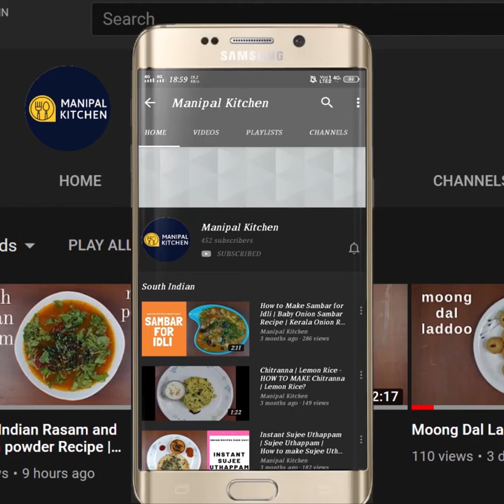ಆರೋಗ್ಯಕರ ಹರಿವೆ ಸೊಪ್ಪಿನ ಪರಾಟ ಅಧ್ಭುತ ರುಚಿ,ಎಷ್ಟ್ತಿಂದ್ರೂ ಸಾಲಲ್ಲ|Amaranth leaf Paratha|Manipal Kitchen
Organic Amaranth leaf Paratha, English Sub-Titles| ಒಂದು ಸಲಾ ಟ್ರೈ ಮಾಡಿ ಆರೋಗ್ಯಕರ, ರುಚಿಕರವಾದ ಹರಿವೆ ಸೊಪ್ಪಿನ ಪರಾಟ ಎಷ್ಟು ಅಧ್ಭುತ ರುಚಿ ಅಂದ್ರೆ, ಮಾಡಿದ ಹೆಸರು ಬೇಳೆ ದಾಲ್ ಫ಼್ರೈ ಖಾಲಿ | Organic Amaranth leaf Paratha|Manipal Kitchen
Amaranth leaf in English is Harive soppu in Kannada.  It is rich in vitamin A and a cup of it can 97% of one"s daily need of this antioxidative vitamin.  They are also full of flavonoid polyphenolic antioxidants like beta carotene which provide a protective layer against oxidative stress caused by free radicals.  it is nutritious, gluten free and provides plenty of protein and  micronutrients.  It has also been associated with  a lot of health benefits including inflammation, reducing cholesterol levels and increased weight loss.  We prepare a host of dishes and today I would like to share the recipe of Amaranth leaves paratha which really tastes great and yummy too! here goes the recipe:
INGREDIENTS:
1. Whole wheat atta - 1 and 1/2 cups
2. Chickpea atta - 1/4 cup
3. Chopped Organic  Amaranth leaves/ Harive soppu - 1 and 1/2 cups
4. Yoghurt - 1/4 cup
5. Salt - 1/2 tsp
6. Green chili-ginger paste - 1 tsp
7. Turmeric powder - 1/2 tsp
8.  Byadgi chili powder - 1 tsp
9. Carom seeds - 1/4 tsp
10. Sesame seeds - 1 tsp
11. Cooking oil - 2 tbsp
12. Warm water - as needed to make soft dough
PROCEDURE: Wash Amaranth leaves and pat dry so that it can be chopped very fine only leaves.  Add 1 and 1/2 cups of wheat atta, chickpea atta to a bowl.  Add chopped Amaranth leaves to it.  Add yoghurt, salt, green chili-ginger paste, turmeric powder, byadgi chili powder, carom seeds, sesame seeds, cooking oil and mix well with hands till combined and juicy.  Add warm water in steps to make a soft dough.  Once dough is made , make sure that as it turns sticky just add 1tsp cooking oil and wipe it all over the dough and rest covered with a damp cloth for about 30 minutes. Pinch out lemon size dough,  knead and  dust it in wheat atta and flatten and roll it as thin as possible and place it on hot tawa.  When firm, flip and when cooked just apply little butter with a brush and press with the brush and then again flip and press with the presser to cook all over and brush some butter again.  Now roti is cooked , brown dots appear and transfer to a plate. Enjoy with yoghurt or even butter or pickle.  Really so yum never imagined.
 Yields: 13-15
Other Related Links On This Channel:
3. (Breadfruit /Jeegujje Rava Fry )
2. (Onion Pakoda With Tips )
2. ( Rice Atta Masala Crackers/ Nippattu )
2. (Yummy Mint / Pudina Pulav With A Twist)